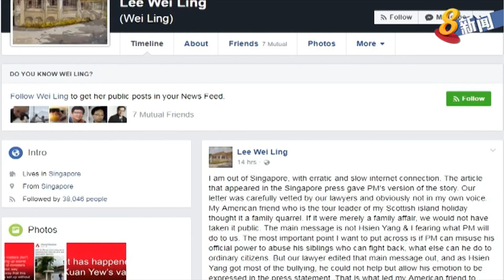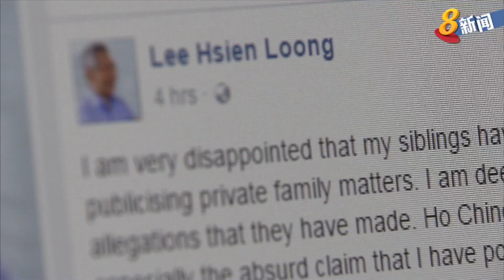李玮玲医生：若李光耀故居处置是家事 就不会把它公开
李显龙总理的妹妹李玮玲医生就李光耀故居的处置再发贴文。她表示如果这只是一件家事，他们就不会把它公开。